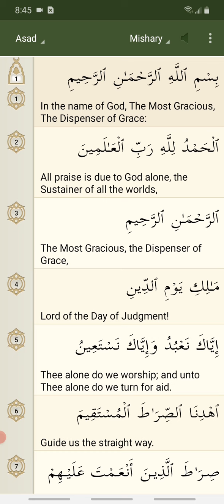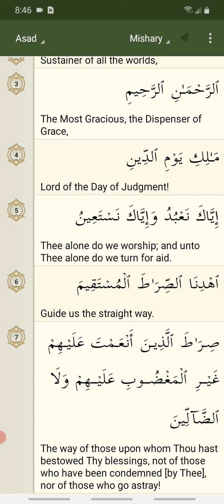Quran chapter 1 in Arabic and English iQuran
Glory and thanks to God almighty and supreme, merciful and compassionate.